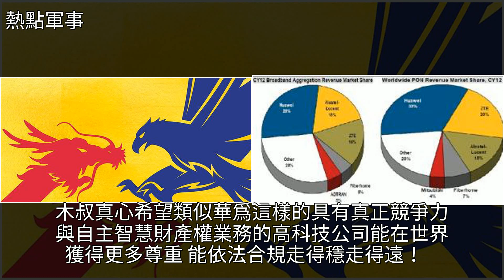特朗普為什麼如此害怕華為？幾個小故事告訴你原因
特朗普為什麼如此害怕華為？幾個小故事告訴你原因華為,中東局勢,通信,經濟,投資特朗普為什麼如此害怕華為？幾個小故事告訴你原因華為 中東局勢 通信 經濟 投資